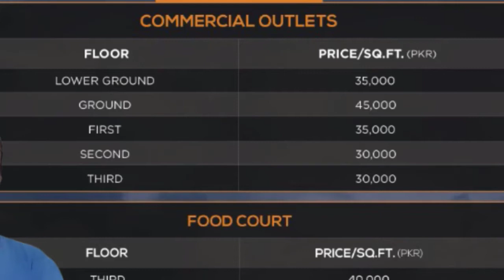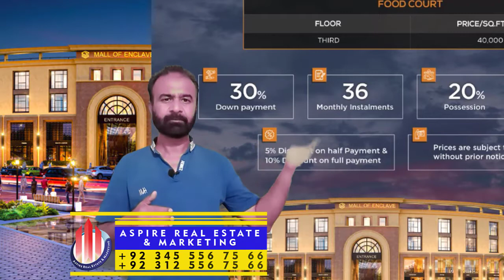Mall of Enclave Bahria Enclave - Sector A , Islamabad